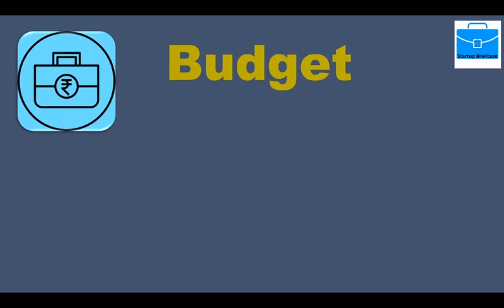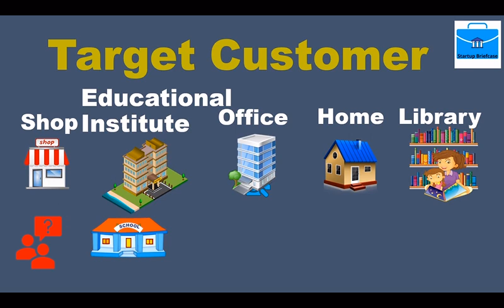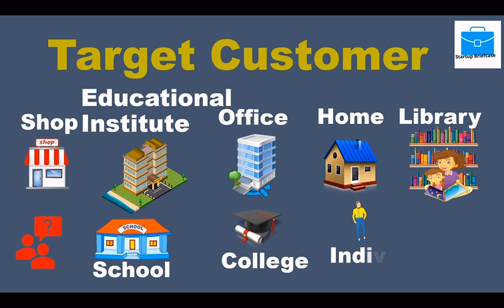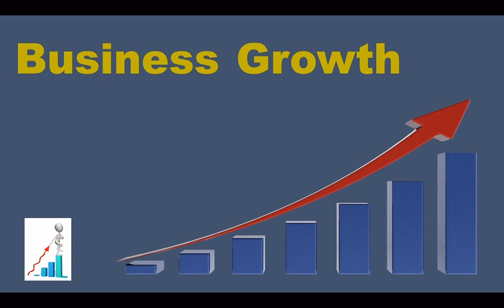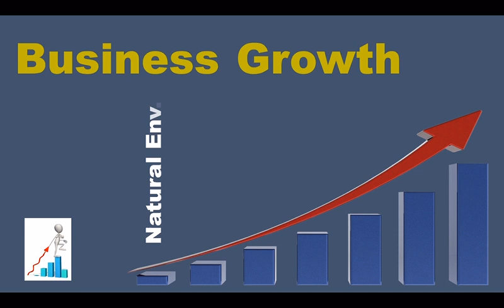Online I Class I Craft I How to start I Educational I Startup I Skill I Business I Idea I Teacher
Dear Viewers,

This Video will Give you an overview about business startup idea.